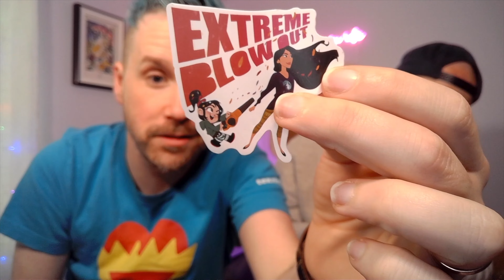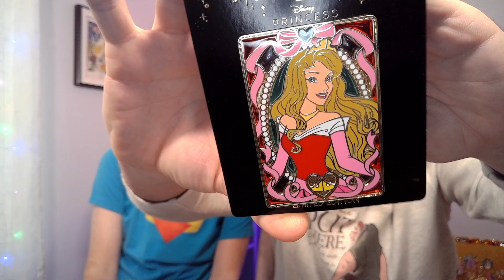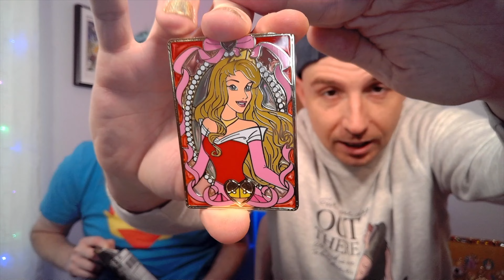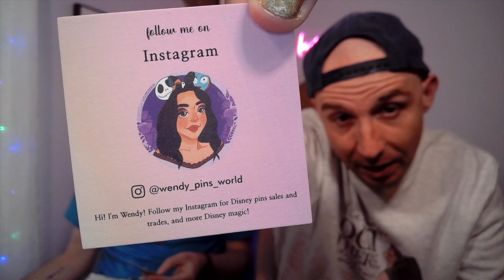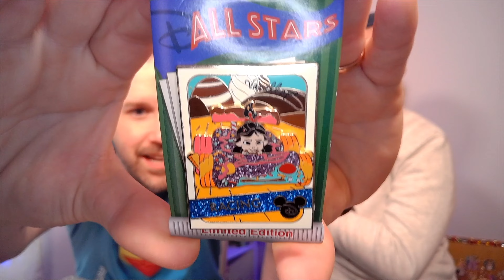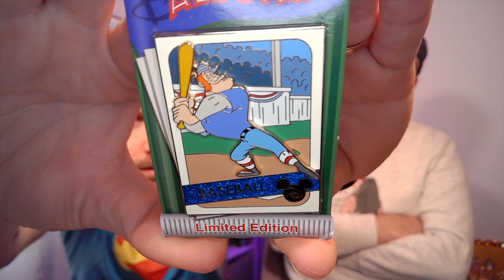Magic Mail Monday | Disney Pin Trade Unboxing | Pink a la Mode Pin Haul | Sleeping Beauty Custom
We've got another magical week of Disney pin mail to share with you all! More Pin trades, another @pinkalamode2473  purchase, and even a little surprise from Whosits & Whatsits!

Curious? We are Derek and Ryan. We are married teachers who also happen to be actors and Disney pin collectors. Derek teaches theatre. Ryan teaches Kindergarten. Any questions? Want to book us to give our opinions on something we are not qualified to have an opinion on? Or OFF WITH YOUR HEAD!